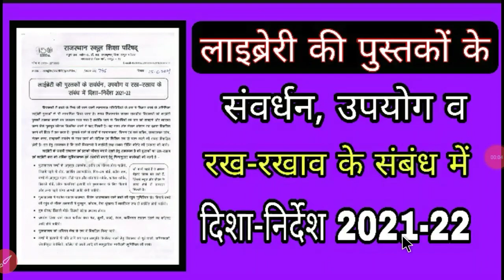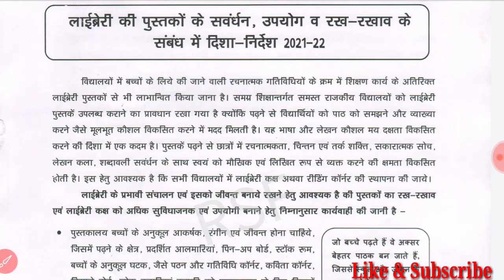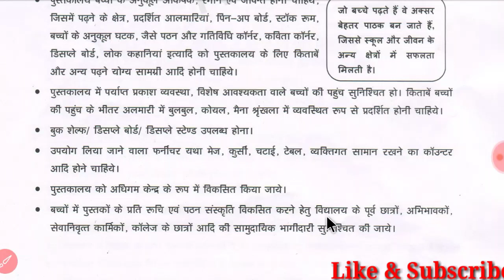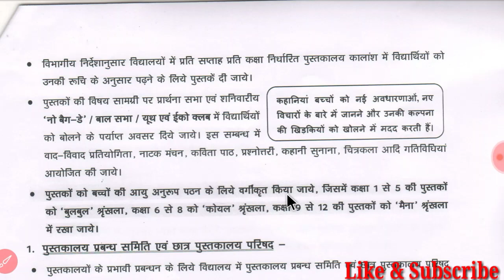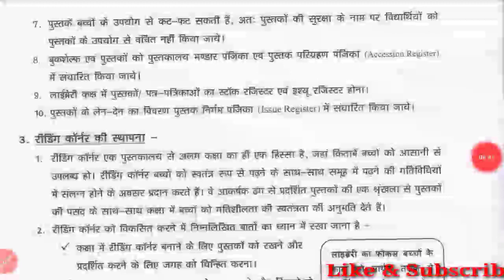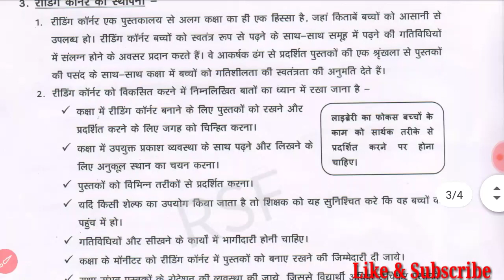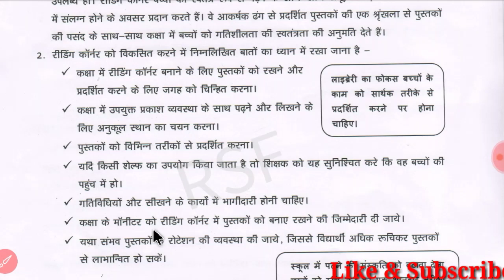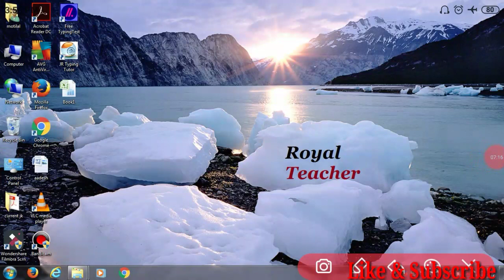लाइब्रेरी की पुस्तकों के रख रखाव हेतु नवीन दिशा निर्देश 2021-22